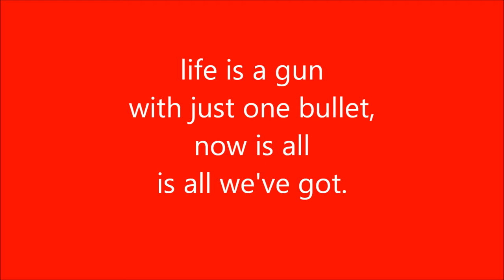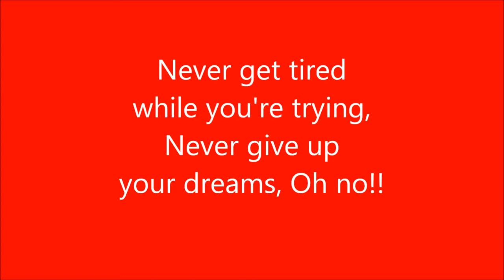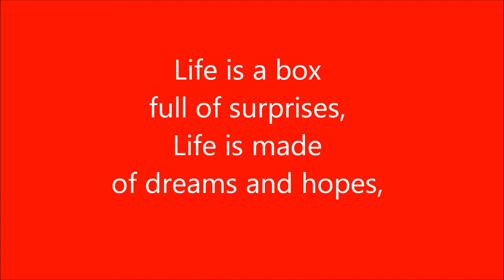Guiye Frayo - In Time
Artist: Guiye Frayo
Track: In Time

Lyrics:

change your mood,
life is a gun
with just one bullet,
now is all
is all we've got.

In Time,
we'll be all together...
In Time,
We'll fix it all...
life is short and
life runs faster,
life runs faster...
than we thought!

Never get tired
while you're trying,
Never give up
your dreams, Oh no!!
No one can tell you
what's the future,

In Time,
In Time,
life runs faster,
life runs faster...
than we thought!

Life is a box
full of surprises,
Life is made
of dreams and hopes,
Grab one thing
don't take it all...

In Time,
In Time,
life runs faster,
life runs faster...
than we thought!

In time...